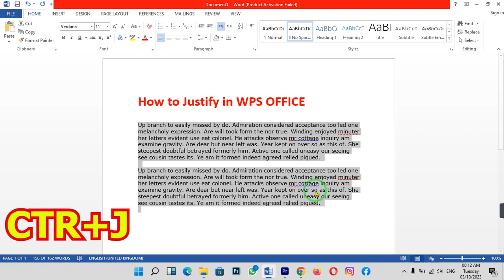How to align paragraph in ms word | How to align text in word | How to justify alignment in ms word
Aligning paragraphs and text in MS Word is essential for creating professional-looking documents. In this tutorial, we'll guide you through the process of aligning text, whether it's left, center, right, or justified, in MS Word.

⏱️ Timestamps:
00:00 Introduction
00:10 Tutorial

📚 What You'll Learn:
By the end of this tutorial, you'll know how to:

Left align text in MS Word.
Center align text in MS Word.
Right align text in MS Word.
Apply justified alignment in MS Word.
🗣️ Join the Conversation:
Ready to enhance your document formatting skills in MS Word? Share your thoughts, questions, and experiences in the comments below. Let's make your documents look polished and professional! 💬